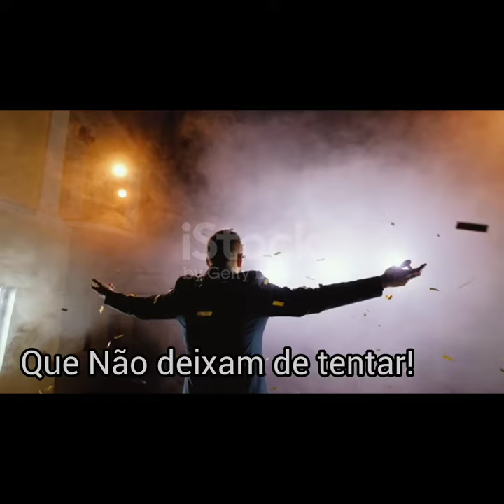Motivação- Não deixe de tentar